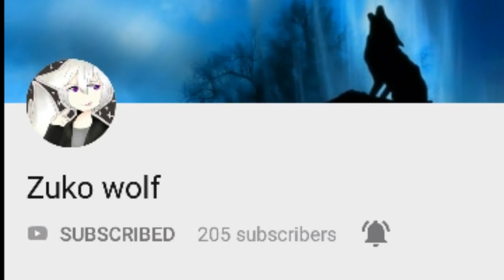Martin's Wolf Form ~ GachaVerse ~ + Shout-out Friday